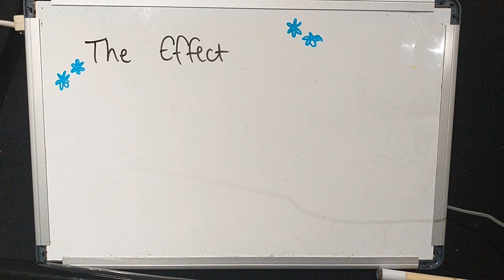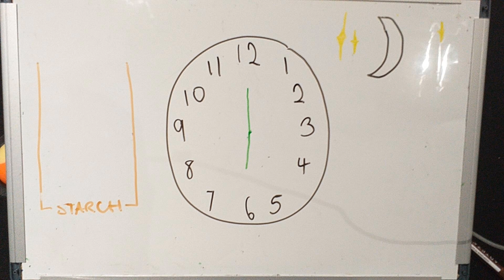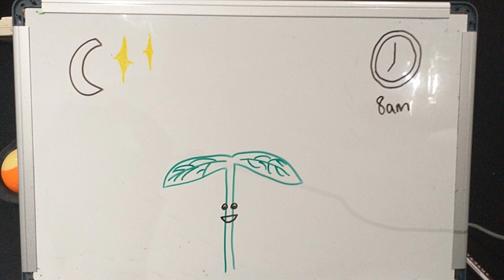Alison Mary Smith: Unsung Heroes of Science 2021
By Isobella and Amber from Monmouth